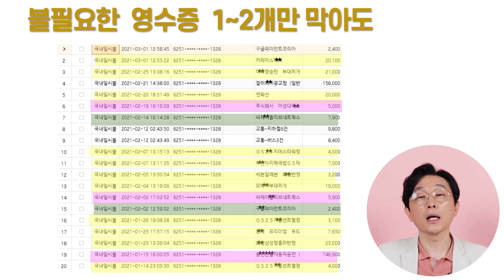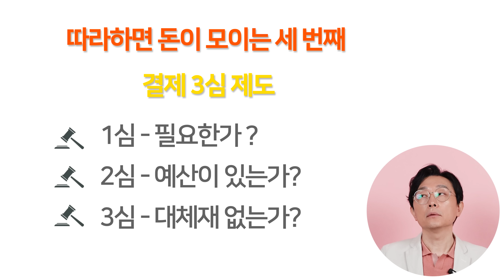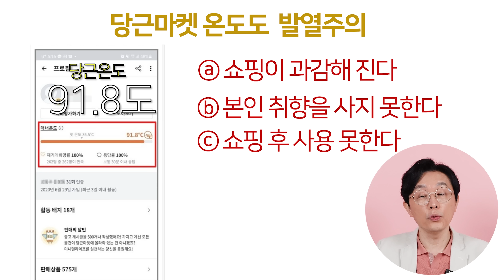미친 물가상승 앞으로 1년만 '이렇게' 하세요 (김경필 풀버전)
«김경필 리더님의 오프라인 클래스»

(원데이) 결혼은 모르겠고 내 집은 갖고 싶어
(원데이 / 무료) 오늘부터 내 월급과 친해지기로 했다

«김경필 리더님의 온라인 클래스»

오늘 만난 사람
김경필
재테크 분야 베스트셀러 작가이자 경제 칼럼니스트다. 뛰어난 입담과 재치 있는 강연으로 연간 100회 이상 출강하는 섭외 1순위 인기강사다. 연세대학교 경영대학원에서 재무학 석사학위를 받았다. 삼성그룹 교육팀에서 첫 사회생활을 시작한 월급쟁이 출신이지만 일찍부터 ‘똘똘한 아파트’에 사로잡혀 선택과 집중을 거듭한 결과, 만 40세 이전에 강남 입성에 성공했다. 2016년에는 RTN 부동산TV 〈재테크 일번지〉 진행자로 활동하며 수많은 사람들에게 반드시 똘똘한 아파트로 내집마련을 할 것을 강력히 조언해왔다.
현재는 경제플랫폼 사이다경제에서 다양한 강의를 하고 있으며, 월간 〈신동아〉, 카카오뱅크, IBK기업은행 VIP 매거진, 〈얼루어〉, 한국능률협회컨설팅 등 다양한 매체에 칼럼을 쓰고 있다. 저자는 이 책에서 각종 부동산 규제에도 불구하고 똘똘한 아파트 한 채만큼은 절대 포기하지 말아야 하는 이유를 다양한 사례와 경제학 원리로 풀어주며 실천방법까지도 안내해준다. 저서로는 『결혼은 모르겠고 돈은 모으고 싶어』 『잘 모이는 공식』 『맞벌이 부자들』 『스마트한 월급 관리의 법칙』이 있다.